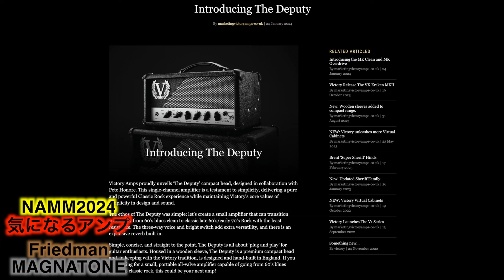NAMM2024 気になるギターアンプ！ Friedman Magnatone Victory Slash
MAGNATONEの普通のやつ

FRIEDMANのエフェクター

Discography
・RAGE
・HEAVEN

Gear.

Ubershall Records

2:00　本題
2:41 FRIEDMAN
4:58 MAGNATONE
7:44 NAYLOR
8:30 BUDDA
10:42 Victory
13:42 まとめ